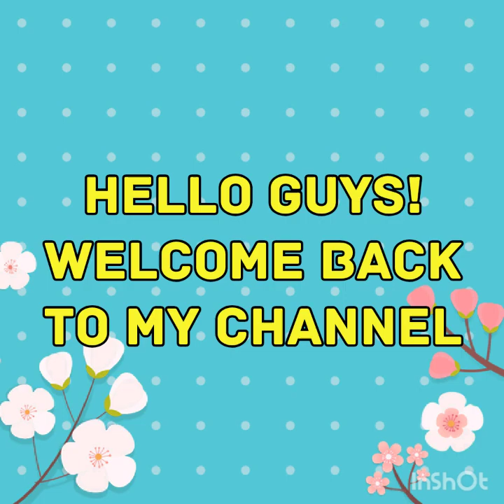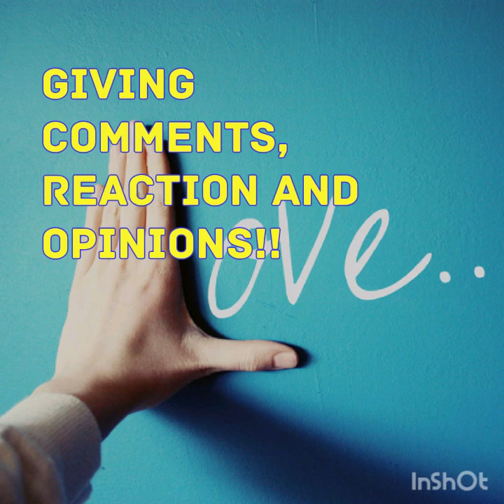Iwantasap update noong sunday guys! Lets watch